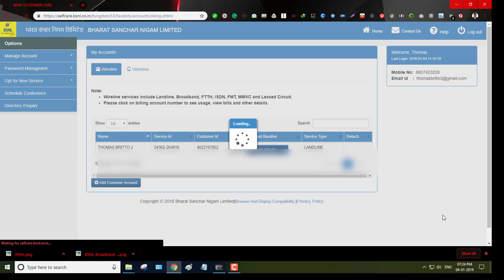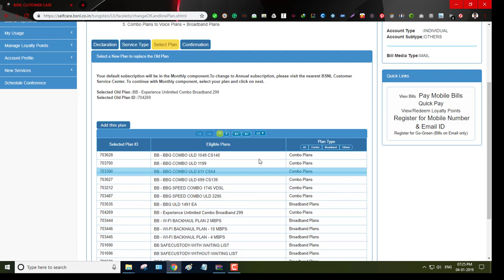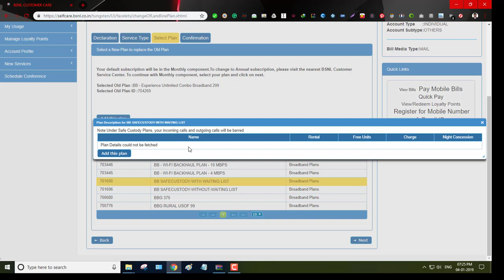Bsnl Broadband Plan Change in Online 2019